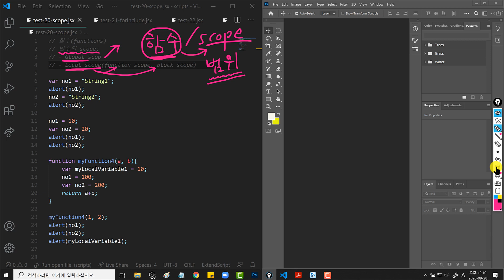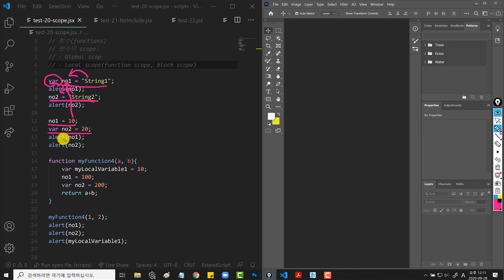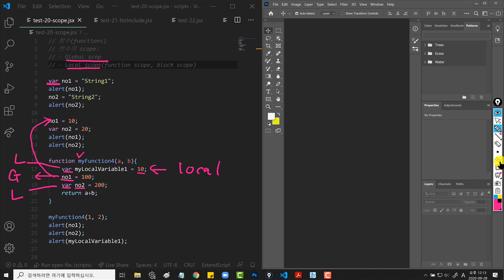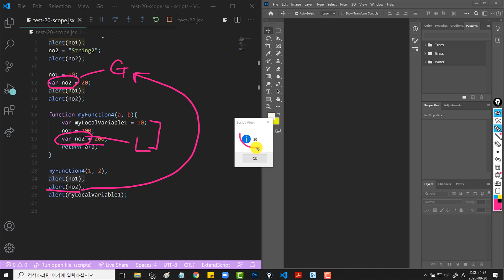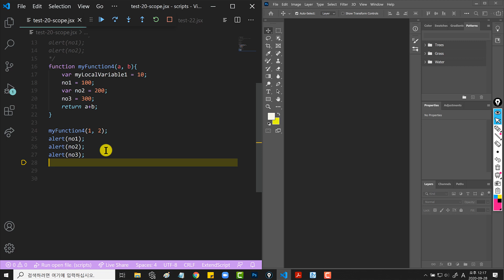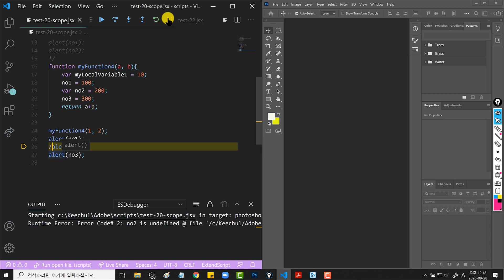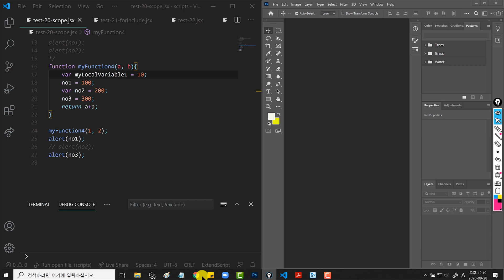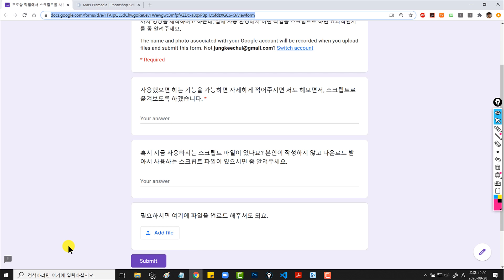포토샵-자바스크립트-18-변수의 Scope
아래 설문에 참가해주세요~